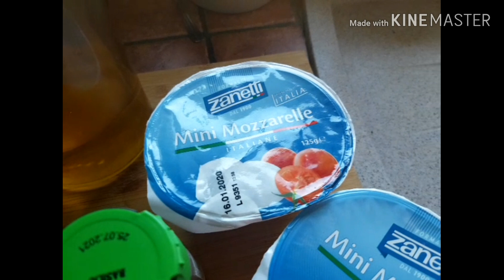4 RECETTES DES VERRINES FACILE ET RAPIDE مقبلات في الكؤوس سهلة التحضير رائعة و راقية جدا